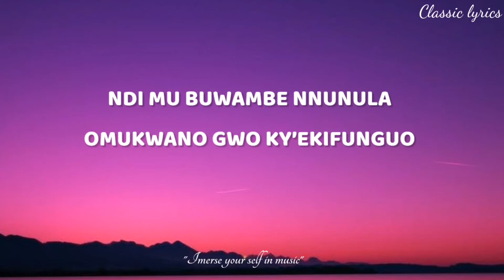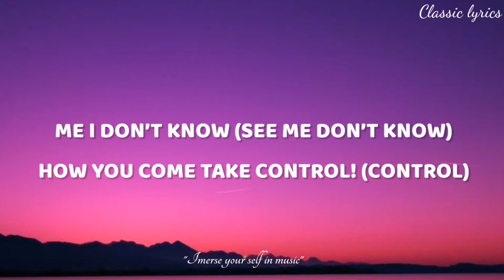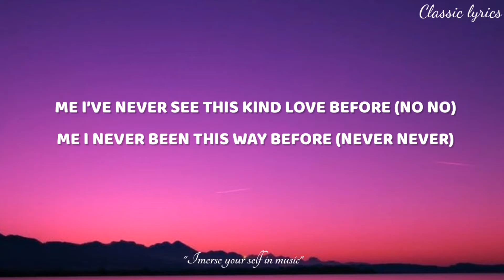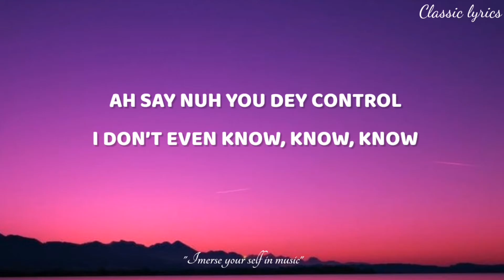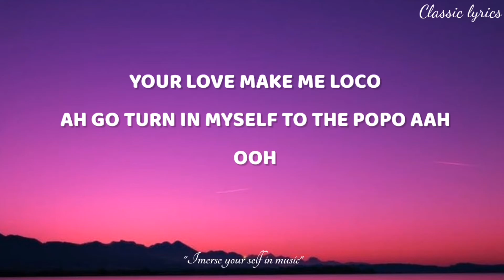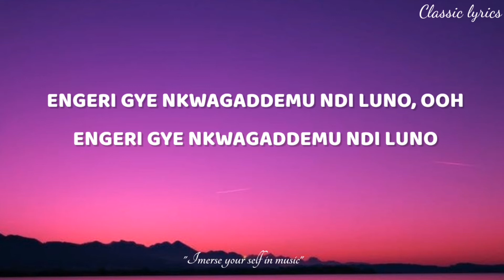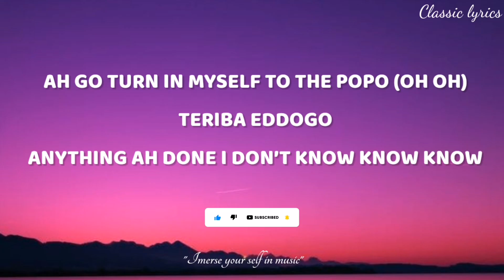Rema ft Chike - loco (lyrics)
REMA NAMAKULA Ft DJ HAROLD & CHIKE  LOCO   AFRICAN MUSIC 2021

Get More Of Rema Namakula On iTunes, Amazon, Spotify And All Music Stores.

LOCO On Amazon
TIKULA ALBUM

CLEAR ALBUM

BANYABO ALBUM

Lyrics
THIS THING WITH YOU AND I, AAH
NKWAGALA NNYO WALAAYI
I PROMISE TO BE LOVING YOU
ME AH DE KEEP FOR YOU
OUR LOVE IS SO TRUE
NO BE BUTTERFLY, IT’S YOU
NDI MU LOVE
ATE MU LOVE TEBA CONTROL
NDI MU BUWAMBE NNUNULA
OMUKWANO GWO KY’EKIFUNGUO
KIFUNGUO, KIFUNGUO OOH
YOUR LOVE MAKE ME LOCO
AH GO TURN IN MYSELF TO THE POPO (OH OH)
TERIBA EDDOGO
‘CAUSE SEE BOY YOU LOVE GOT ME LOCO, LOCO
AH GO TURN IN MYSELF TO THE POPO
TELL ME I DON’T KNOW
ME I DON’T KNOW (ME I DON’T KNOW)
THE TING WAY YOU MAKE ME DO (MAKE ME)
ME I DON’T KNOW (SEE ME DON’T KNOW)
HOW YOU COME TAKE CONTROL! (CONTROL)
ME I’VE NEVER SEE THIS KIND LOVE BEFORE (NO NO)
ME I NEVER BEEN THIS WAY BEFORE (NEVER NEVER)
SAY FOR YOU SEE, I NO MIND DI DAY GOOD
I SAY I NO MIND, NO MIND, NO MIND
SAY NUH YOU DEY CONTROL (YOU DEY CONTROL)
CHELIVA, NELIVA, CHELIVA NIMI DOGO (DOGO)
NUH YOU, YOU
AH SAY NUH YOU DEY CONTROL
I DON’T EVEN KNOW, KNOW, KNOW
WHAT YOU TALK ANYMORE MORE MORE…
(SEE ME GO TURN IN MYSELF TO THE POPO)
TERIBA EDDOGO
‘CAUSE SEE YOUR LOVE GOT ME LOCO, LOCO
(SEE AH GO TURN IN MYSELF TO THE POPO)
WHEN AM WITH YOU I HAVE NO EGO
BWOBA ONDIKO NZE NKULIKO
YOU LOOK AT ME YOU MAKE ME TICKLE
NZENNA N’OBUSEKO
YOU GOT ME FEELING LIKE
BABY BIKI BINO?
ENGERI GYE NKWAGADDEMU NDI LUNO, OOH
ENGERI GYE NKWAGADDEMU NDI LUNO
(AH GO TURN IN MYSELF)
TERIBA EDDOGO
AH GO TURN IN MYSELF TO THE POPO AAH
OOH
OOH OH (OOH)
YOU SAID AH LOVE ME
A NAIJA LOVE BABY NO NO
A NAIJA LOVING
A NAIJA LOVING NO NO
A NAIJA LOVE BABE
A NAIJA LOVE OH
HMMM
TERIBA EDDOGO
ANYTHING AH DONE I DON’T KNOW KNOW KNOW